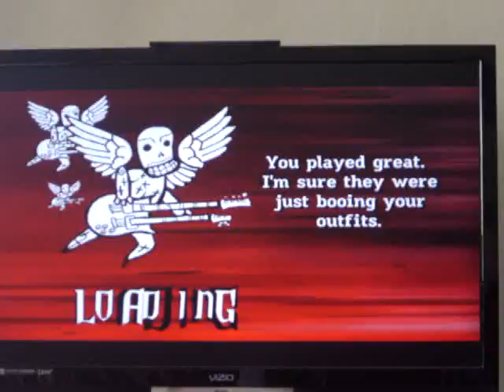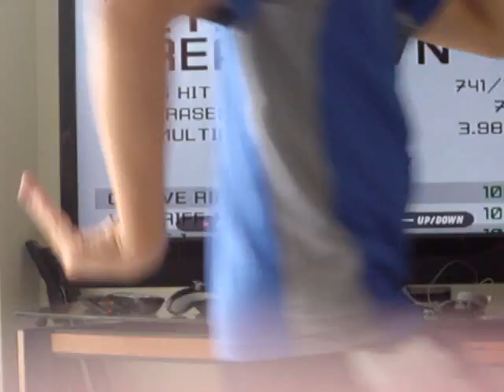GH3 Bulls On Parade 99% Expert 2 NOTES!!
My little brother playing GH3 he screwed up using starpower on his 200 notestreak.